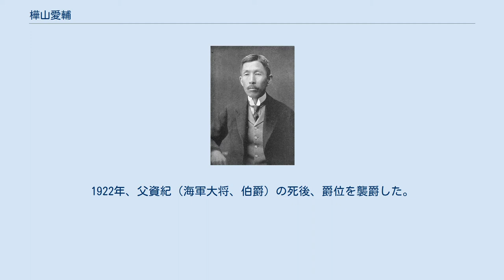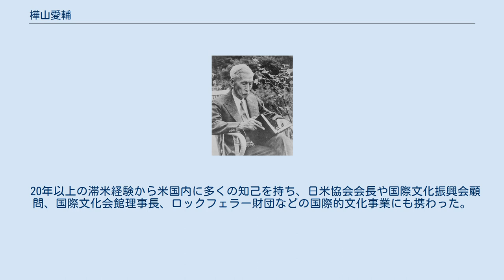樺山愛輔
樺山愛輔 樺山愛輔 樺山 愛輔（かばやま あいすけ、慶応元年5月10日（1865年6月3日） - 昭和28年（1953年）10月21日）は、日本の実業家、政治家。
伯爵。
伯爵・樺山資紀の長男。
 1865年、薩摩藩士・樺山資紀の長男として鹿児島に生まれた。
1878年、米国に留学。
1885年、コネチカット州ウェズリアン大学に入学。
その後、1887年にアマースト大学に編入。
アマースト大学卒業後はドイツ・ボン大学に学ぶ。
実業界に入り、函館どつくや日本製鋼所、十五銀行などの役員を務める。
1922年、父資紀（海軍大将、伯爵）の死後、爵位を襲爵した。
1925年7月に貴族院議員に選任され、1946年6月13日まで務めた。
1930年のロンドン海軍軍縮会議には随員として参加。
太平洋戦争中は、近衛文麿や原田熊雄、吉田茂、盟友の松平恒雄などと連携していわゆる「ヨハンセングループ」の終戦工作に従事した。
1946年、枢密顧問官に就任。
翌年日本国憲法の施行により枢密院廃止。
公職追放となる。
 20年以上の滞米経験から米国内に多くの知己を持ち、日米協会会長や国際文化振興会顧問、国際文化会館理事長、ロックフェラー財団などの国際的文化事業にも携わった。